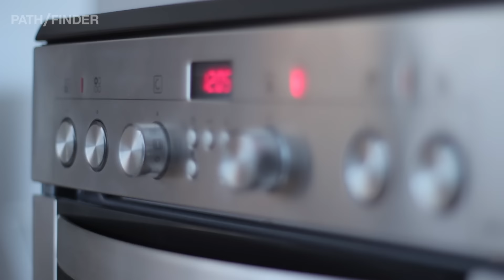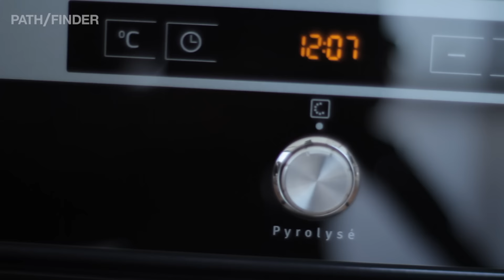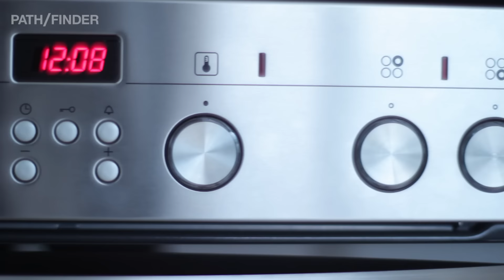Φούρνοι PITSOS - Τρόποι καθαρισμού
Ο φούρνος αποτελεί την καρδιά της κουζίνας και το βασικό εργαλείο μας ώστε να ψήσουμε τα φαγητά μας. Οι φούρνοι της PITSOS είναι σχεδιασμένοι ώστε να χρησιμοποιούνται καθημερινά στο μέγιστο της απόδοσής τους, καθώς ο καθαρισμός τους αποτελεί μια απλούστατη διαδικασία.